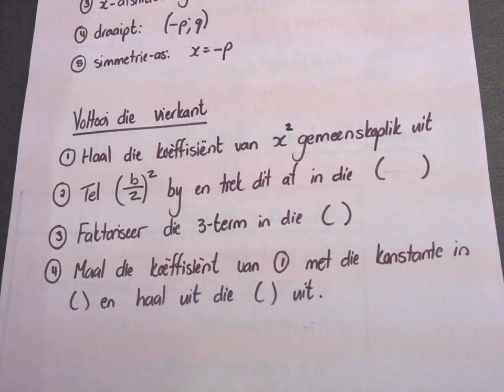Vierkantsvoltooiing by Parabole